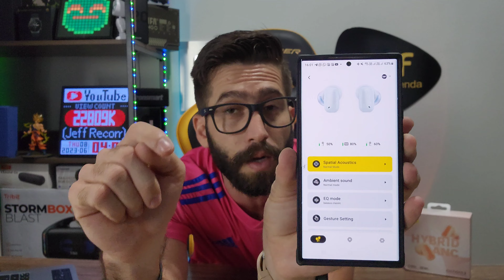BASEUS AIRNORA 2: Fone de OUVIDO PREMIUM e Preço BAIXO! SIM É POSSIVEL! (Análise Completa)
Quer economizar?
Grupos de OFERTAS do canal Jeff Recomenda! 👇⚠️
GRUPO DO TELEGRAM: 📢👇
GRUPO 2: É aberto PARA TODOS MANDAR MENSAGENS PARA TIRAR DUVIDAS ENTRE SEGUIDORES DO CANAL

Conheça outros modelos da BASEUS AQUI NO CANAL: 👇🎥